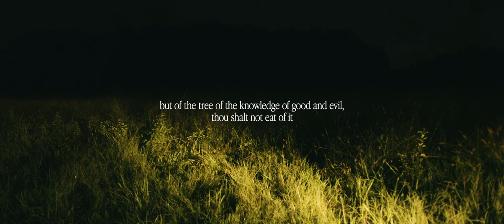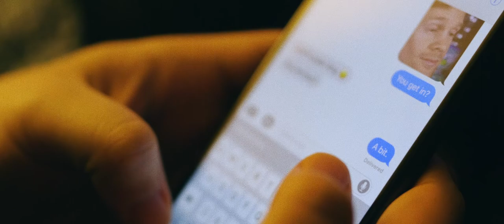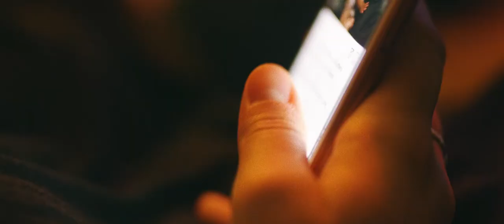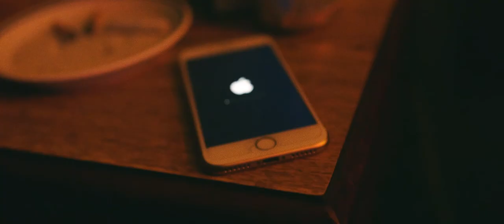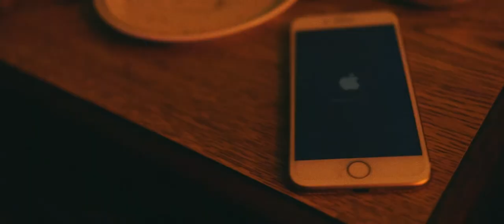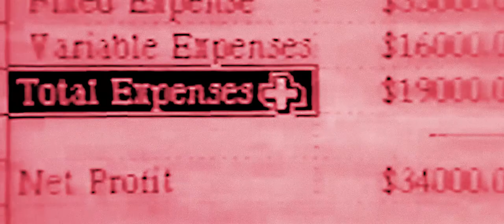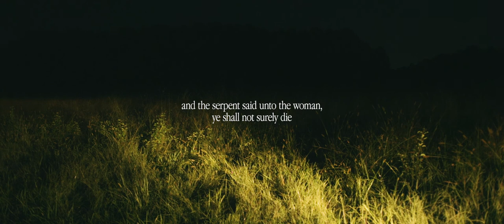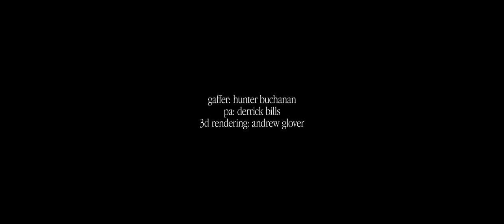Short Film: "adam_eve"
a kovasckitz brothers film

written & directed by judson kovasckitz
cinematographer & editor rudy kovasckitz

adam: alec mangum
eve: hannah mangum

original score: tanner morita
gaffer: hunter buchanan
pa: derrick bills
3d rendering: andrew glover